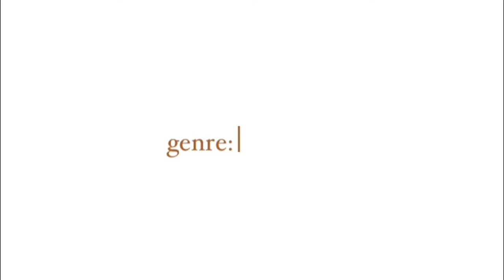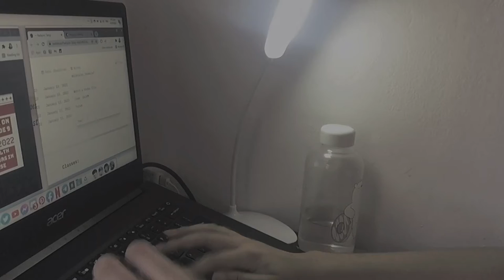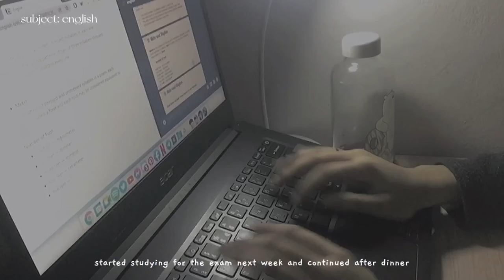genre: life | daily routine, studying, fangirling, and more (study vlog)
hello everyone!! welcome to my first study vlog! i was already making videos in this channel before but i decided to make a fresh start ^^

🤍 about meee:
name -- val / valerie
location -- ph